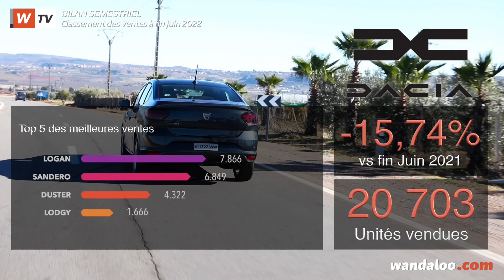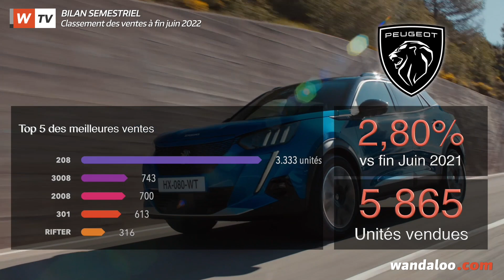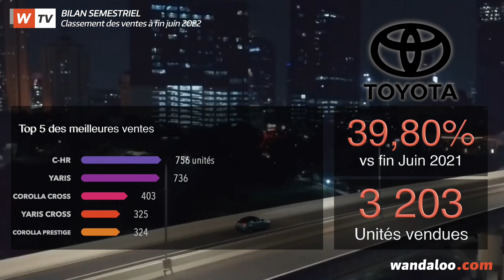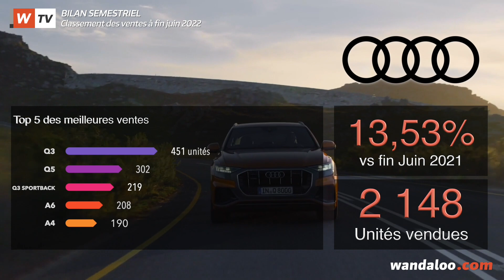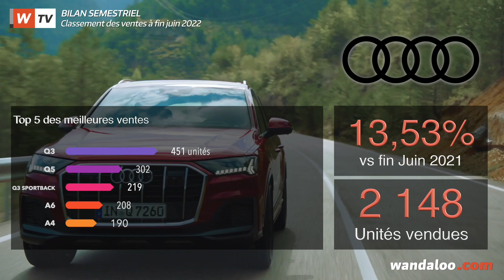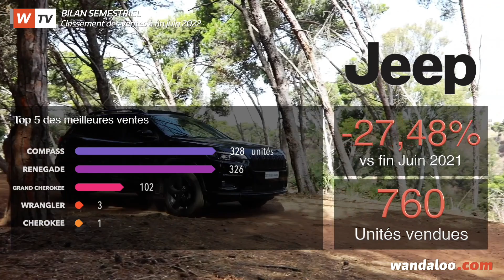Les voitures préférées des marocains à fin juin 2022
Tout au long du premier semestre 2022, le marché automobile marocain du neuf a cumulé les performances négatives. Voici le classement des meilleures ventes des véhicules destinés aux particuliers qui ont été réalisées au cours du premier semestre de l'année 2022.